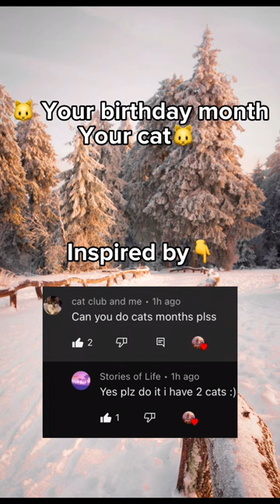Your birthday month your cat 🐱